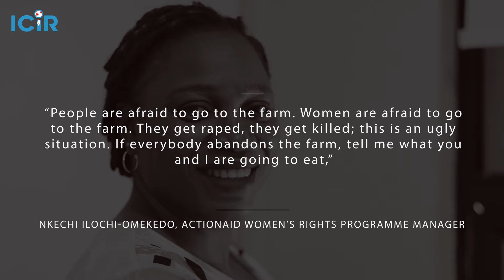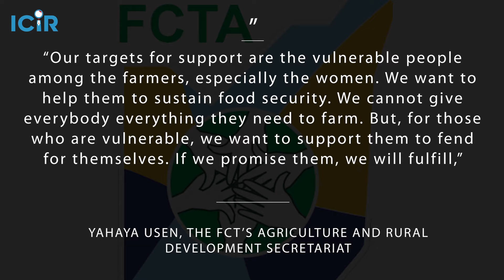Climate change forces women out of farms in Abuja, fuels food crisis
AGNES Matthias has been idle at home for months, waiting for the rains to fall so she could begin work on her farm.

She wakes each day starring at the sky; as if the clouds chasing one another will agree to send down the rain.

It is already May 15 and Mathias has waited for two months after clearing some farmlands she rented. Yet, no rain.

Farming is the only means through which she fends for herself and her children since she lost her husband 13 years ago. So, she continues to pray for the rains to come.